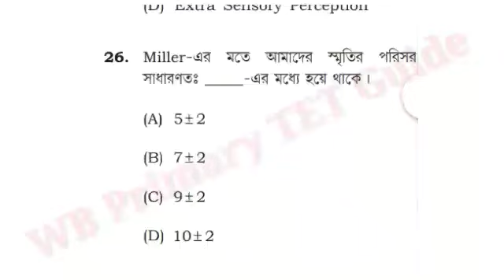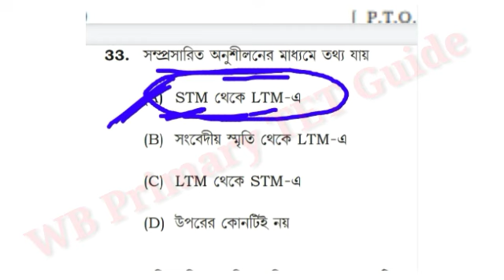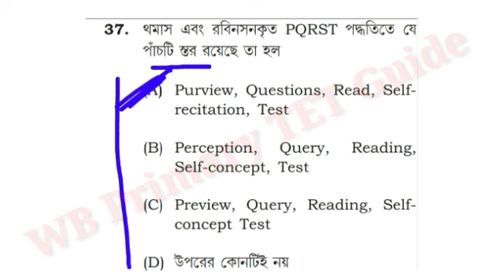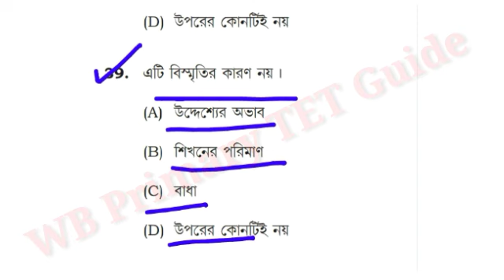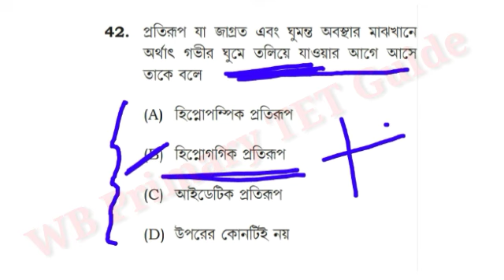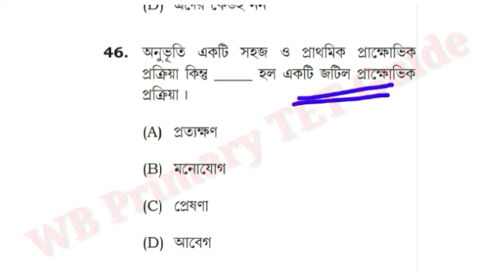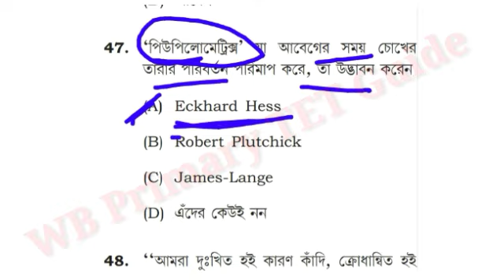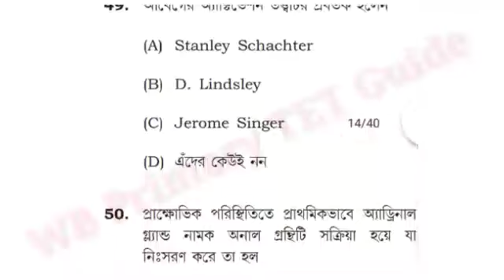Psychology most important question ।। primary tet psychology ।। প্রাইমারি টেট প্রশ্নপত্র।। wb tet ।।